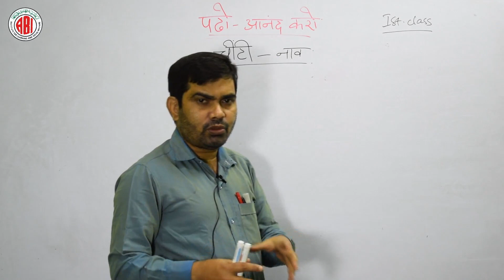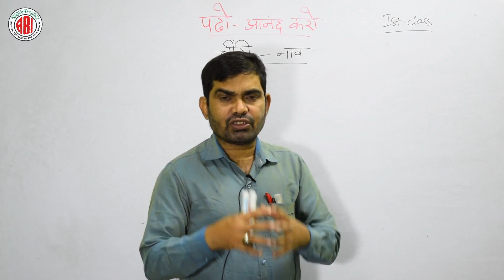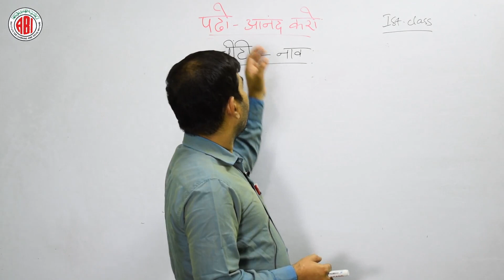1st Class_Hindi_Padho-Anandlo_"Chimti Noov"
1st Class_Hindi_Padho-Anandlo_"Chimti Noov"